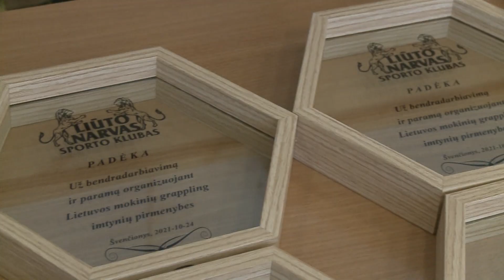GRAPPLING LT: Lithuania Children Grappling Championship. 2021. Part 1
Kiekvieną antradienį 20:00 GRAPPLING LT laidų premjeros per SPORT1 televiziją.